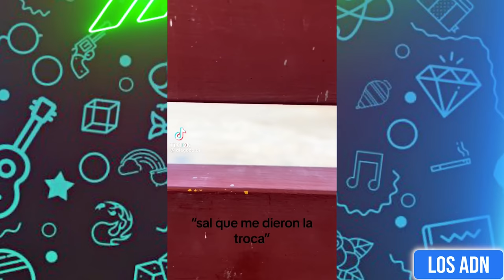🇲🇽 COSAS de M3XlCAN0S 😂 (SI TE RIES PIERDES) | Los ADN